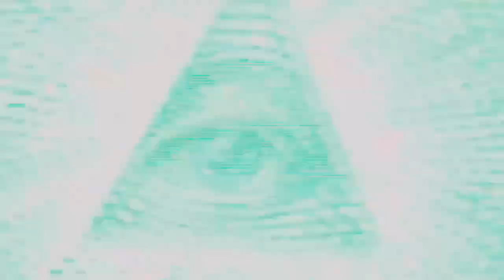WE ARE LIVING OUR LIVES WRONG